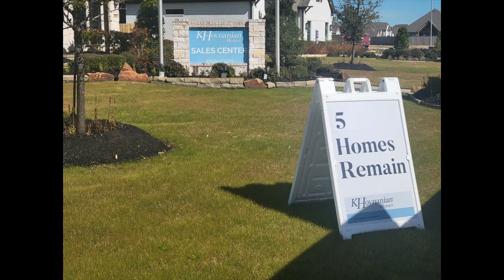New Homes with Gaynell Mont Belvieu Texas St Augustine Subdivision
Are you wondering what are the best neighborhoods in Mont Belvieu? Here's one of the most beautiful neighborhoods, St Augustine Meadows. And it's 7 minutes to I-10. You'll want to see this neighborhood for sure!
Contact our Real Estate Team:  Tye, Summer, or Gaynell
Free Real Estate consultations (call us) Listing or Buying we are here for you!
If you're buying in 9 to 90 days, call Blackshear Realty.

New Home, New Construction:
New Home Features of the Margaret Floor Plan:
▪️4 Bedrooms
▪️3Baths
▪️3118+ sq ft Living space
▪️Granite countertops, Recessed Lighting, Crown Molding,
▪️Custom front door
▪️Media or Game Room
▪️High ceilings all throughout
▪️One Story Brick Home
▪️Gourmet Kitchen
▪️Luxury Bath
▪️Covered Patio
▪️Price: $550's
All City Amenities and Barbers Hill School District

The St Augustine Meadows Subdivision is located on the north side of Mont Belvieu and it is known for the excellent school district named BARBERS HILL. You can have an address of city of Mont Belvieu, Baytown, Beach City, Cove or Dayton and there are specific homes that are in the Barbers Hill School District. We have all the inside information on which homes are in the school district of Barbers Hill. We can give you a Mont Belvieu Home Tour in any of the homes in Barbers Hill School District that are for sale. Our location is only 10 minutes out of Baytown Tx in Chamber County. Mont Belvieu is located between Beaumont and Houston and it is an easy commute to both cities.  I've had many clients that have this work schedule. It's also convenient if you have children as there are multiple child care centers in Mont Belvieu Tx close to home. The schools are all located centrally in Mont Belvieu in the city limits. From Kindergarten to High School they are just off of Eagle Drive, the main street in town. A lot of families that live or transfer in Mont Belvieu work in the oil and gas industry plants such as Exxon, Enterprise, and Chevron/Phillips that are only 15 minutes away. We have easy access to Houston where the Texas Medical Center, Baylor College of Medicine and the UT Health Science Center are available for the medical fields with Houston only 45 minutes away. This subdivision is on the southside of Mont Belvieu Tx.
If your relocating or transferring into our area, contact Blackshear Realty, your Blackshear Realty Team is waiting for your call or text or email. Tye Blackshear, Broker owner, Summer, Realtor Associate and myself, Gaynell Blackshear will take your call or text. Text, call, email, Our Blackshear Team, led by Tye Blackshear (Broker Owner), Summer (Realtor Associate), and Gaynell Blackshear, awaits your call or text. 15 years+ in Mont Belvieu, a family-based business, Blackshear Realty, LLC, is ready to assist you.
Ready to Move to Texas ? If you're buying in 9 to 90 days, call us!
We offer City of Mont Belvieu Home Tours with Blackshear Realty.